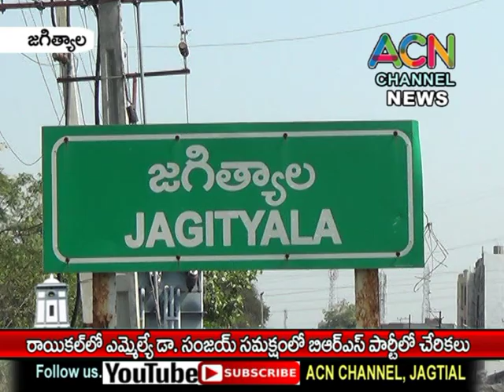జగిత్యాల - రాయికల్ లో ఎమ్మేల్యే డా. సంజయ్ సమక్షంలో BRS పార్టీ లో చేరికలు